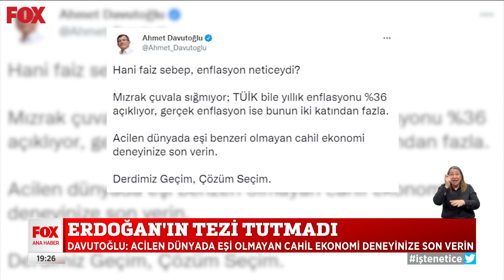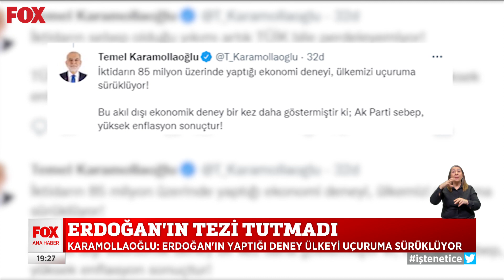Tam tersi oldu! 3 Ocak 2022 Selçuk Tepeli ile FOX Ana Haber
Erdoğan'ın tezi tutmadı!  3 Ocak 2022 Selçuk Tepeli ile FOX Ana Haber Öne Çıkan Haberler yayında hemen izle!